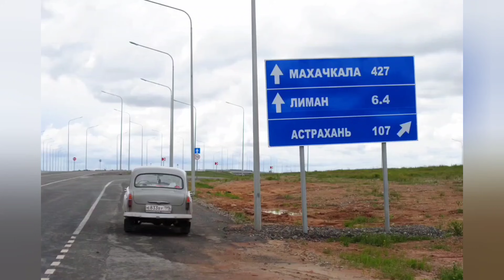Москвич-403 с мотором М-412 Устройство и история этого автомобиля.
В этом видео я расскажу про свой Москвич-403 с мотором УЗАМ-412